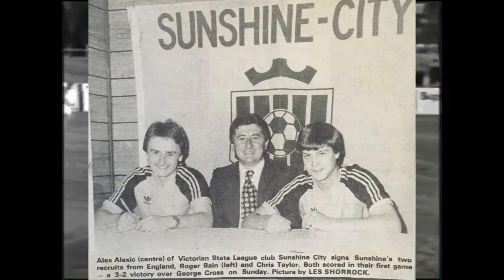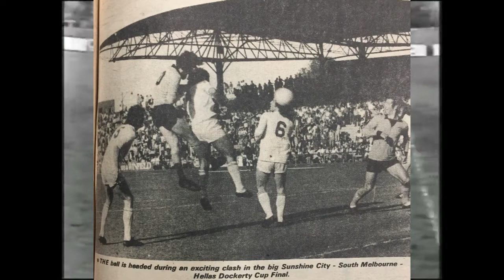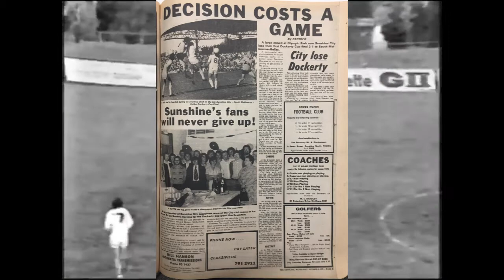Sunshine City Soccer Club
Intro draft  with music by Jasmine Thomson.